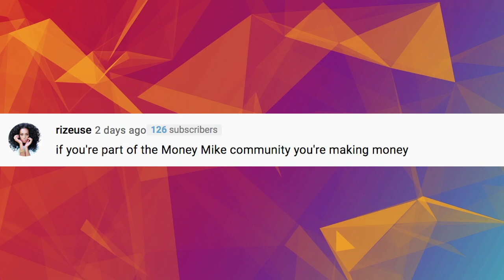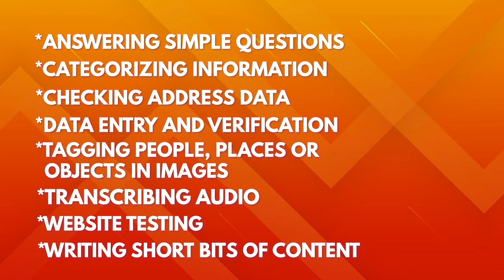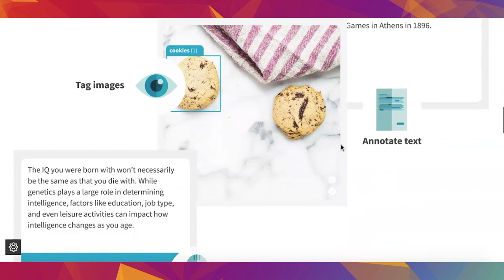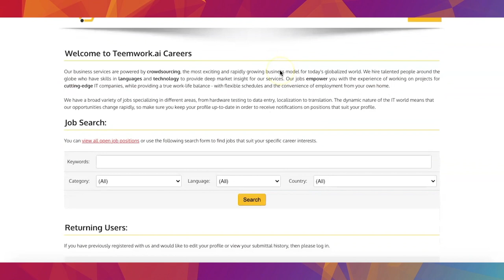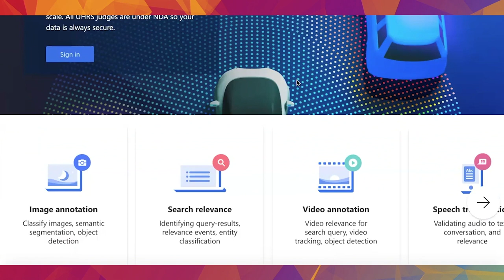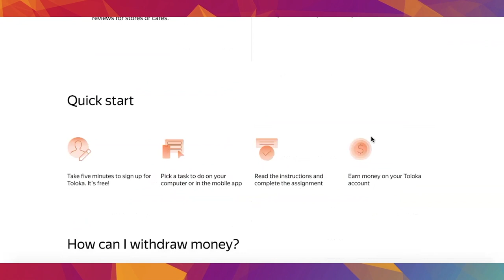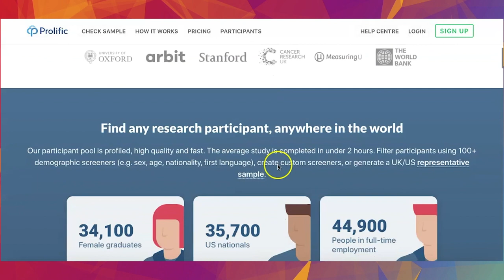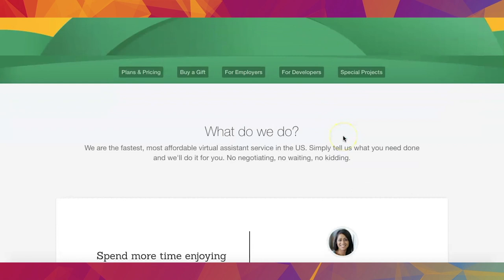Top 7 Micro Job Sites: Get Paid $250/hr To Do Tasks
Top 7 Micro Jobs Sites Get Paid $250 To Do Tasks Online Work From Home 2021.

There is an endless list of ways to make money online. Many people go for longer-term, higher-paying gigs, such as freelance or open eCommerce store. But there's still room for you in the gig economy even if you don't want to start an online business.

Multiple platforms offer the ability to complete small tasks on your own schedule that take as little as a few seconds each. These are known as microtasking or micro job sites.

Micro jobs are small, short-term gigs that involve completing a specific task. Most of the time, these tasks are part of a larger project that was split up and distributed over the internet, effectively crowdsourcing workers.

In some cases, you're handling these tasks for businesses that don't have time for them. However, many micro job sites are run by companies in the field of artificial intelligence; in such cases, the tasks you complete help train AI.

Micro jobs generally take between a few seconds to no more than 20 minutes, and you often don't need any experience, skills or training to do them.

Some common micro jobs include:
" Answering simple questions.
" Categorizing information.
" Checking address data.
" Data entry and verification.
" Tagging people, places or objects in images.
" Transcribing audio.
" Writing short bits of content.